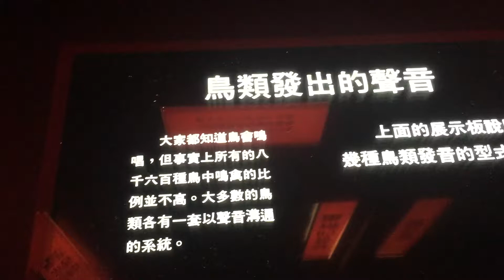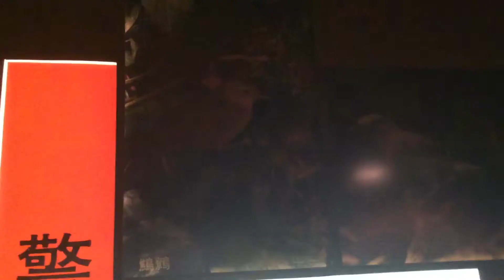鳥類發出的聲音